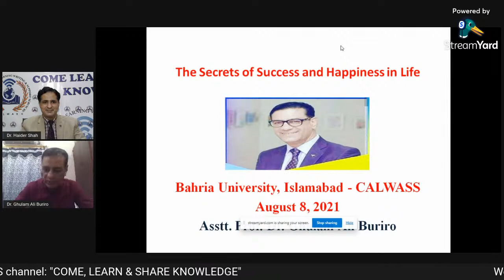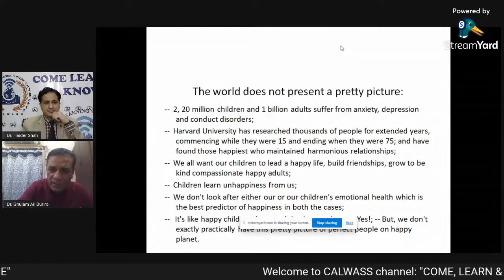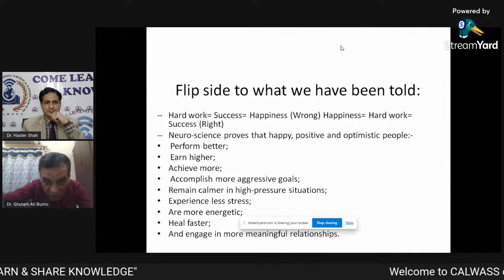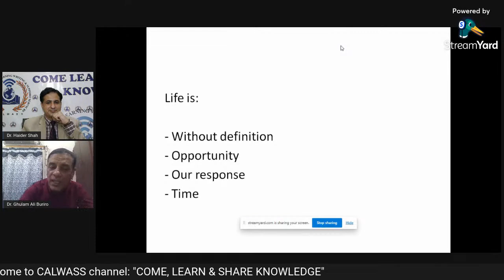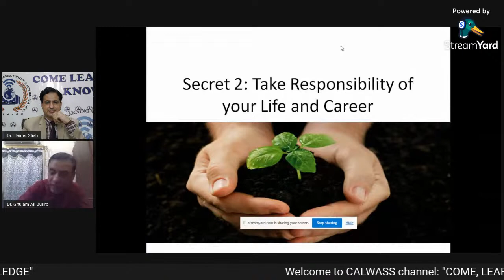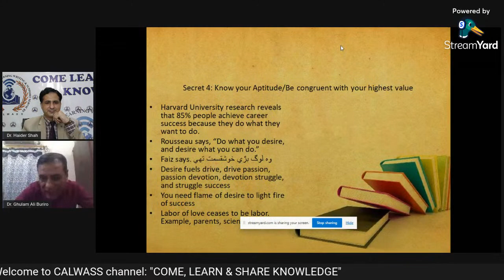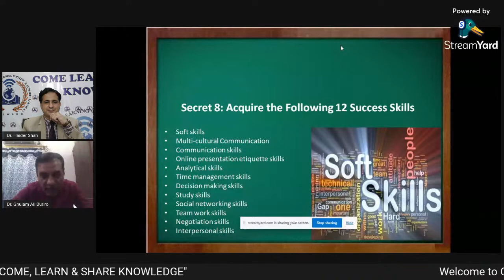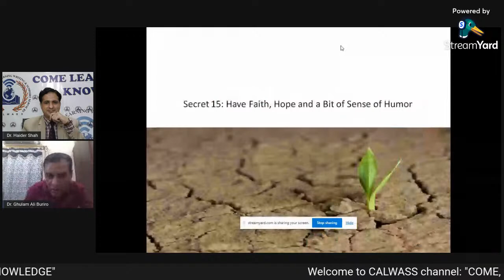The Secrets of Success and Happiness in Life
The Secrets of Success and Happiness in Life A Lovely Conversation with renowned Speakers DR. GHULAM ALI BURIRO. Don't Miss it.

Our slogan is "COME LEARN & SHARE KNOWLEDGE"

We hope you guys like and enjoy videos.